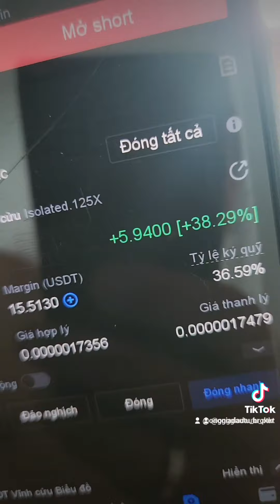Vẫn dẫn lệnh bất bại pepe dạng 125x onggiadautu (1)